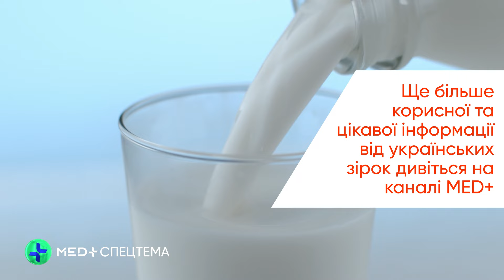Як підтримують своє здоров’я і тіло зірки?| ТОП 5 порад від зірок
Як співачка Lida Lee налаштовується зранку на продуктивний день? Які продукти виключила найспортивніша співачка СолоХа зі свого раціону? Чому ведучий Анатолій Анатоліч надає перевагу бігу, а не іншим фізичним навантаженням?

Своїми секретами життя поза шоу-бізнесом зірки поділилися у новому випуску MED+Спецтема.

Відео знято до 24 лютого 2022 року. Спікери проєкту самі обирали мову спілкування. Наразі цей вибір для більшості був би іншим.